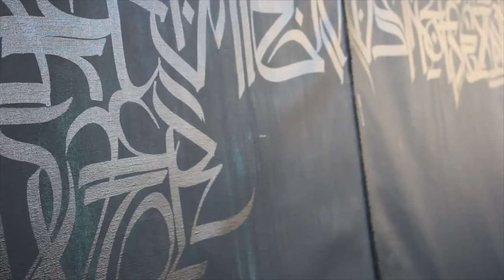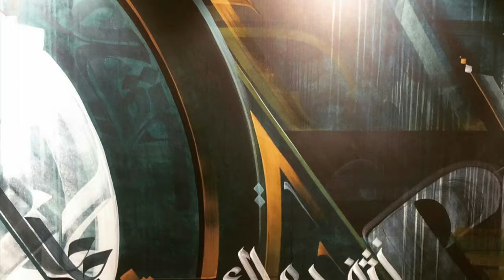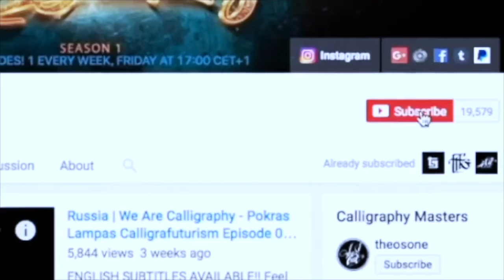Best of Zepha Calligraphy compilation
Next in the Series Best Of is Zepha! Zepha is one of the very first members of the team and the first calligrapher of the team I met in person. He's been one of the biggest inspirations to me. I love his abstract way of building mystical/ancient look-like calligraphy that's out of this world! Enjoy: Best of Zepha Calligraphy compilation

Paint - he mixes everything him self and uses whatever there is...

Video & Pictures: Zepha
Footage from Stefano Berca:

Edit: Milenist